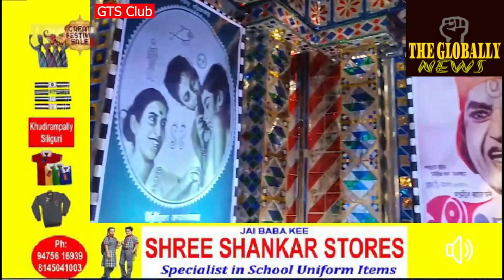DMA के सौजन्य से पूजा परिकर्मा GTS CLUB/